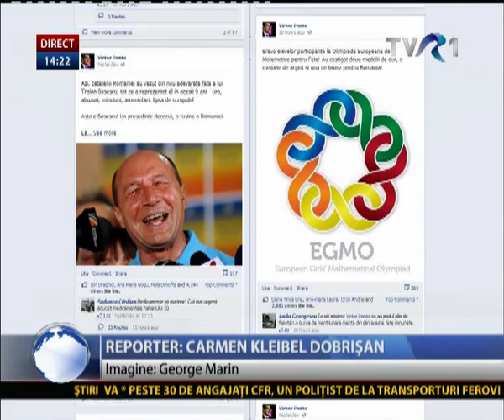Olimpiada Europeana de Matematica pentru Fete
Toate cele patru eleve ale Licelului International de Informatica ce au intrat in alcatuirea lotului olimpic roman au reusit sa se intoarca cu cate o medalie de la Olimpiada European de Matematica pentru Fete, care a avut loc in perioada 10-16 aprilie, in Antalya.

Simona Diaconu, eleva in clasa a XI-a E, a obtinut medalie de aur;
Andreea Magalie, eleva in clasa a XII-a E, a obtinut medalie de aur;
Silvia-Elena Pripoae, eleva in clasa a XII-a E, a obtinut medalie de argint;
Marina Romina Ivan, eleva in clasa a XI-a E, a obtinut medalie de bronz.

Felicitari elevelor pentru munca depusa si rezultatele obtinute!

Felicitari profesorilor si parintilor!